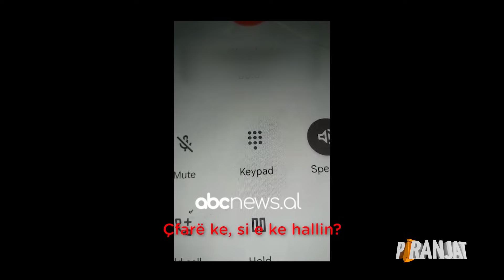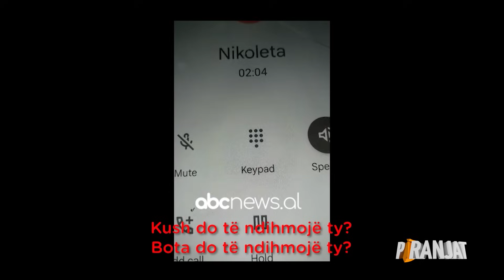“Unë të q* robt, je burrë pa t*pe”, burri nga Saranda dhunohet sistematikisht nga bashkëjetuesja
“Piranjat” në Abc të moderuar nga Florian Binaj dhe Arilena Ara, këtë të martë kanë sjellë në vëmendje një fenomen shumë shqetësues, dhunën në familje.
Kemi dëgjuar shpesh gra që dhunohen nga burrat, por shumë rrallë burra që dhunohen nga gratë.
Bledi (Brendoni) nga Saranda ka kërkuar ndihmë nga “Piranjat” pasi dhunohej nga ish-bashkëjetuesja e tij.
E për t’i ardhur në ndihmë drejt Sarandës ka udhëtuar “Piranja” jonë, Ledjona Xheladinaj. Ish-çifti kishin jetuar sëbashku për 6 vite, por një ditë të bukur nis krisja e madhe, dhe si gjithmonë sherri është prona dhe biznesi.
Brendoni mendoi të hapte një lokal, por për të prania e bashkëjetueses së tij në ambientet e lokalit ishte prishje imazhi, pasi sillej keq me punonjësit, por dhe me klientët.
Sipas tij ajo fillimisht filloi ta shante dhe ta shantazhonte, por më pas arriti deri aty sa dhe të ushtronte edhe dhunë mbi të.
Por zonja nga ana tjetër në momentin që fliste me Ledjonën, mohon gjithçka, ndërkohë që përballja e saj me ish-bashkëjetuesin do të jetë fatale.